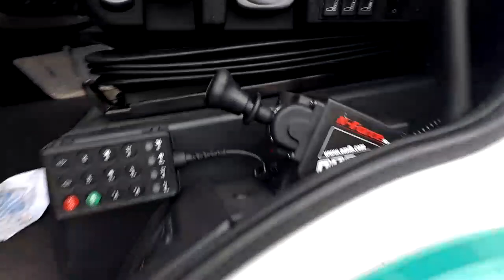O.M.F.B. HYDRAULIC WET KIT FOR IVECO E6